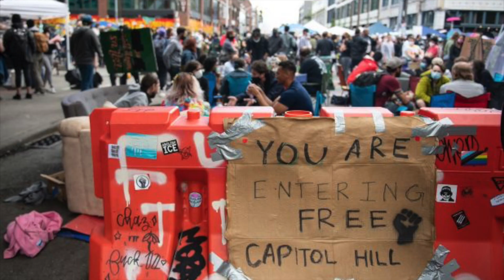REMEMBERING CHAZ, Seattle's Non-Autonomous Zone CHOP